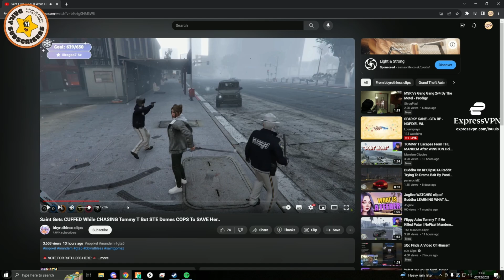Louu Reacts to STE Smoking Cops to Save Saint | Mandem NoPixel GTA RP